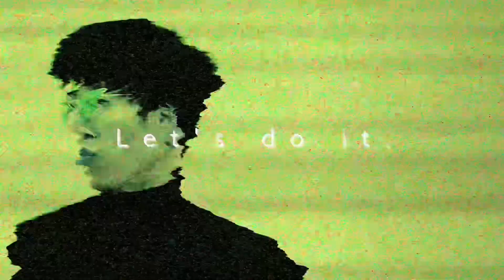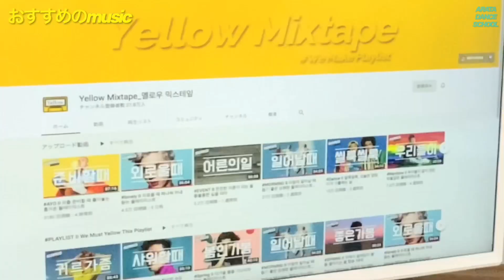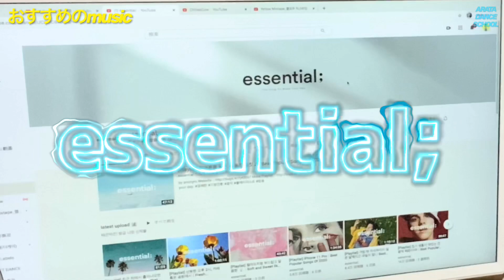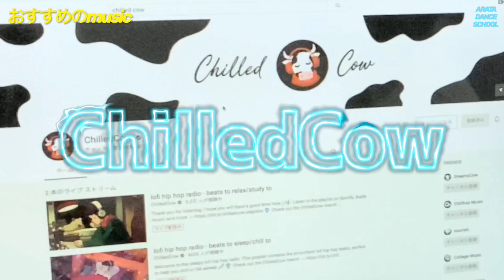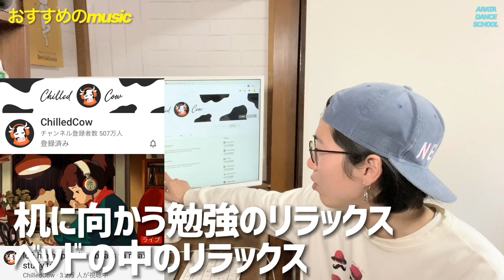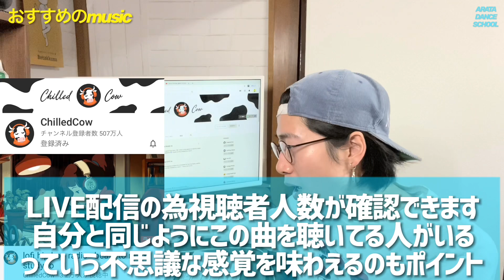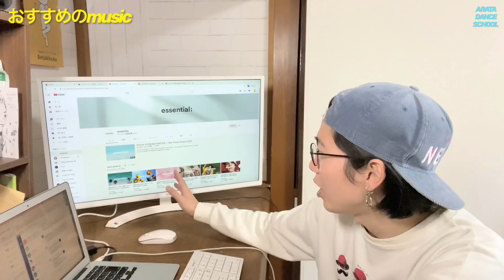【おうち時間が必ず楽しくなる!】ダンサーがオススメする音楽チャンネルTOP3！！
座学講座 特別弾 【おうち時間が必ず楽しくなる!】ダンサーがオススメする音楽チャンネルTOP3！！

各チャンネルはこちら

【SNS】

OP,ロゴ制作はチームメイトの「Ise Richard Shotaro」